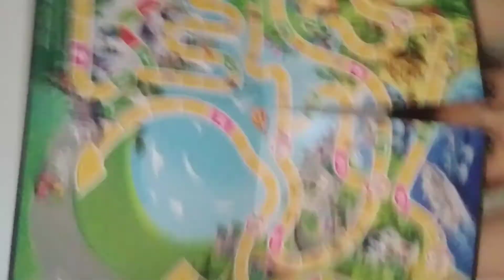game of life part 5